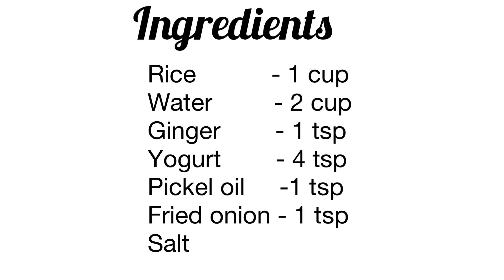ஊட்டச்சத்து மிக்க காலையில் சிறந்த உணவு கஞ்சி | The best food porridge for a nutritious breakfast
In this video we'll show how to make porridge in tamil
ingredients
yogurt - 4 tsp
pickel oil - 1tsp
fried onion - 1tsp
salt